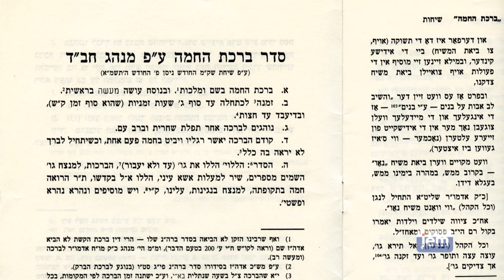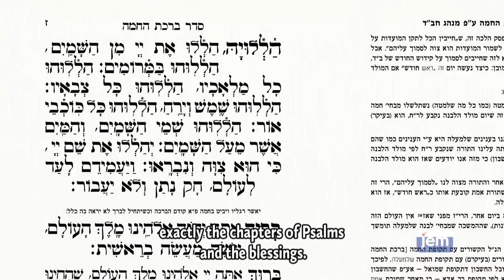A Rare Occasion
Once every 28 years, the sun returns to its original place on the Wednesday of creation, and Jews worldwide recite Birchas Hachama.
The following is a description of Birchas Hachama in the Rebbe's presence in 1981.